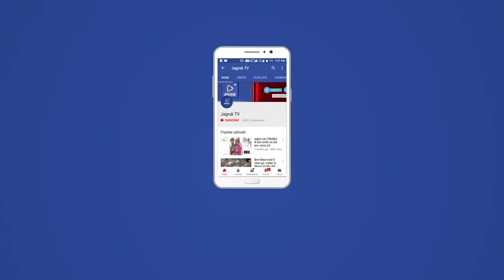बाड़मेर : पुलिस पर फायरिंग करने वाले दो आरोपियों को किया गिरफ्तार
जैसलमेर से स्कॉर्पियों चुराकर भाग रहे बदमाशों ने बाड़मेर में भी नाकेबंदी तोड़ी। पुलिस पर फायरिंग कर बदमाश भाग गए। बदमाशों को पकड़ने के लिए जैसलमेर पुलिस के साथ बाड़मेर जिले के शिव व ग्रामीण थानों की पुलिस भी तलाश करते पीछा जारी रखा

जैसलमेर पुलिस के पीछा करने के दौरान बदमाशों की स्कॉर्पियो का टायर फट गया।
जानकारी के मुताबिक जैसलमेर जिले से बदमाश रात को स्कॉर्पियो चुरा कर भाग रहे थे। इस दौरान बदमाशों के स्कार्पियों के टायर फट गए। बदमाश बाइक लेकर भागने लगे। फिर बदमाश एक दूसरी स्कार्पियो लेकर भागने लगे। जैसलमेर पुलिस की सूचना पर बाड़मेर पुलिस ने हाईवे पर नाकाबंदी की। बदमाश नाकाबंदी तोड़कर भाग गए। जैसलमेर और बाड़मेर की शिव थाना पुलिस ने स्कॉर्पियो का पीछा किया बदमाश जिले के नांद इलाके में आ गए। इस दौरान पुलिस पर बदमाशों ने फायरिंग भी कर दी। पुलिस की अलग-अलग टीमें बदमाशों को पकड़ने के हरसाणी फांटा, उतरलाई व भूरटिया सहित गांवों में पीछे  लगी रही

पुलिस अतिरिक्त अधीक्षक नरपतसिंह  के मुताबिक कुछ बदमाश जैसलमेर से गाड़ी चोरी करके लाए है। जैसलमेर पुलिस की सूचना पर बदमाशों की तलाश करते हुऐ बदमाशों को पकड़ लिया पुलिस अधीक्षक दिपक भार्गव ने मीडिया प्रेसवार्ता करते बताया पुलिस व गामीण जन मिलकर पीछा करते गिरफ्तार किया  पुछताछ जारी ओर खुलाशे होने बाकी